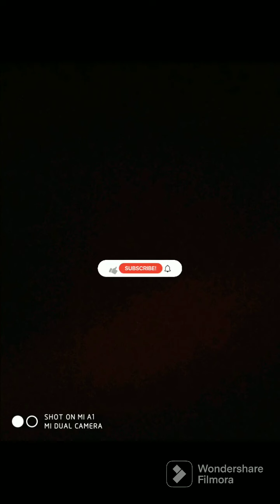How to make rose with tissue paper